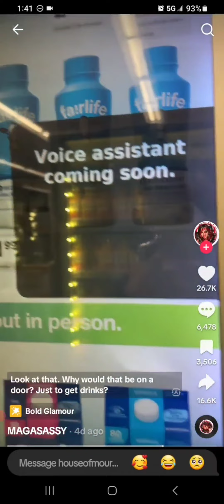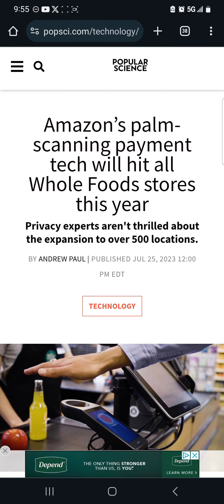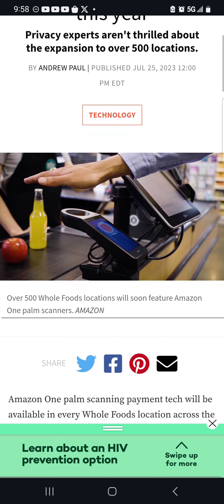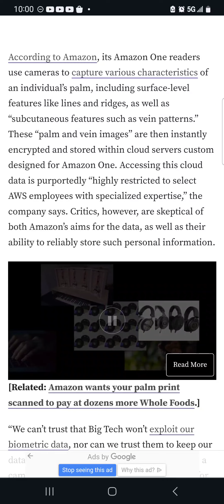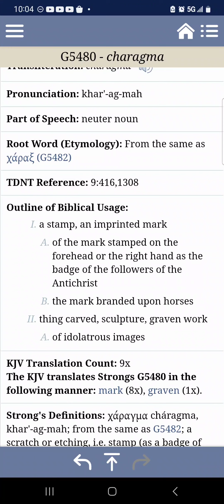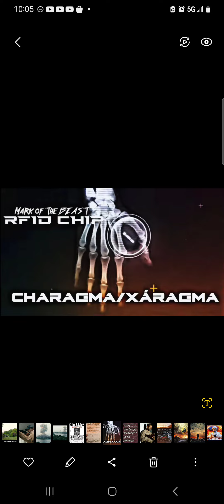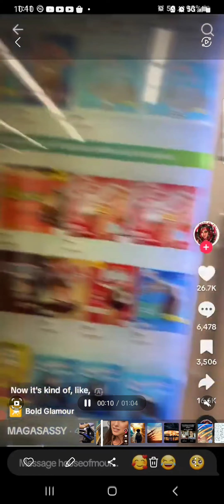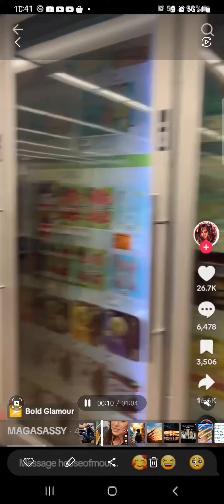One Step Closer To The M.O.T.B.